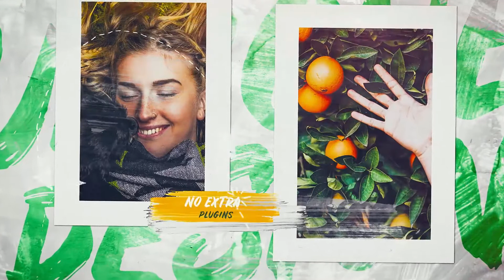Photo Slideshow Happy Moments After Effects template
Download After effects template 'AAAA' now–

https://

If you are the author of this project and believe any that the use of the project preview on this channel are not legitimate, please write to e-mail and we will resolve this issue.

Areej After Effects Template is the leader in survey Adobe After Effects project and templates on Envato Marketplace. Areej After Effects Template releases best videohive templates as Logo and Intro projects, Broadcast design packages, Slideshow, Lower Third, Kinetick typography and all other best animations templates.